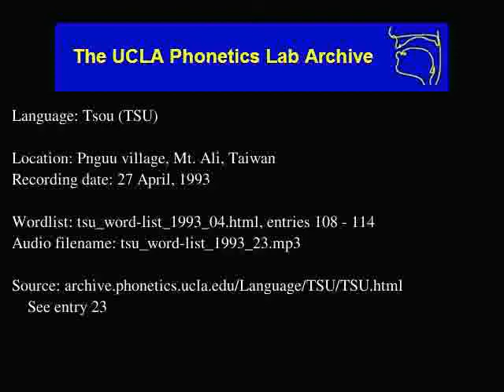Tsou audio: tsu_word-list_1993_23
Language family: Austronesian; Tsouic;
Date: 4/27/1993

Contributor: moʔo muknana / Wu shan-shen (male, age 59), sayuŋu eaisikana / Shi Chun-j'ang (female, age 66), eapasu-eoŋʉ akueayana / Chen Chuan-ci (male, age 71)